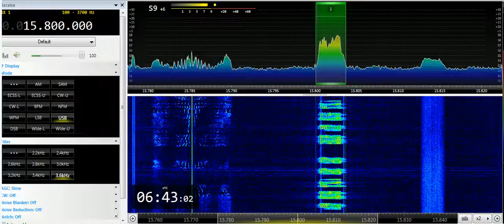03 06 2019 E11 Oblique Numbers station in English 0640 on 15800 unknown tx site in USB